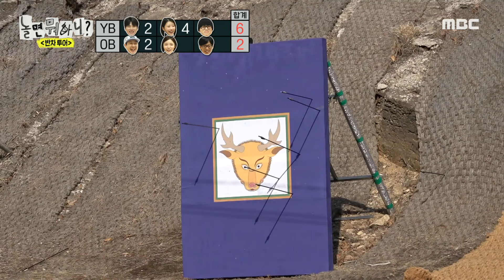[놀면 뭐하니?] 역전극을 노리는 유재석! 과연 승부의 결과는?!👀 ＂형 치아 조심하세요＂, MBC 240217 방송